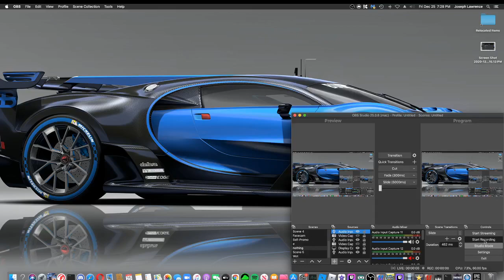Totally not a british roblox character with an annoying flute over it...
lol idc if i get copywrited